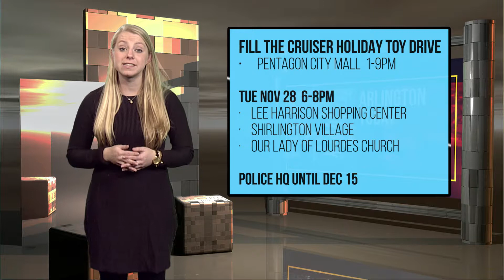Arlington Today | Friday | November 24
ARLINGTON COUNTY GOVERNMENT
OFFICES & FACILITIES
CLOSED NOV 24

FILL THE CRUISER HOLIDAY TOY DRIVE
·         PENTAGON CITY MALL  1-9PM
TUE NOV 28  6-8PM
·         LEE HARRISON SHOPPING CENTER
·         SHIRLINGTON VILLAGE
·         OUR LADY OF LOURDES CHURCH
POLICE HQ UNTIL DEC 15